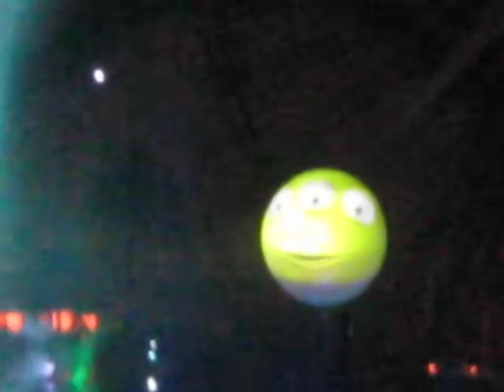Disney's World of Color at California Adventure Park - part 2 of 6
World of Color water/light show...featuring Toy Story.